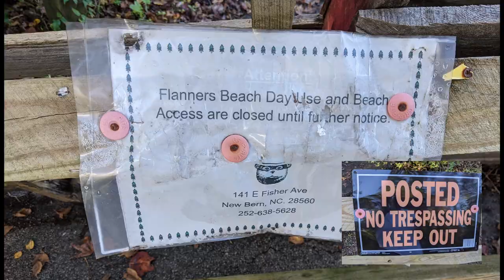Flanners Beach Campground, New Bern, NC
Continuing our journey south, we drove about 160 miles south to Flanners Beach Campground in New Bern, NC.  This is located in the Croatan National Forest Recreation area on the Neuse River.